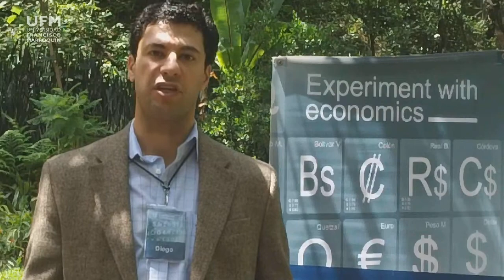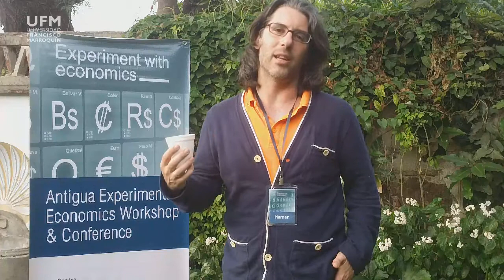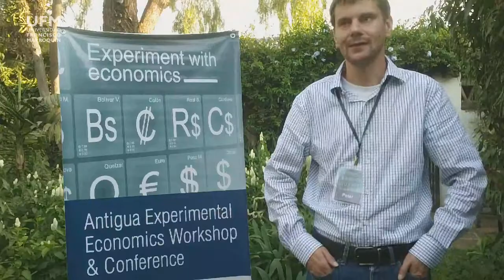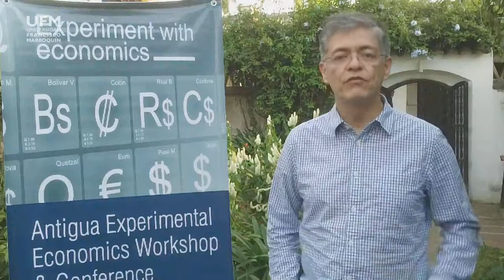2nd Antigua Experimental Economics Workshop & Conference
[Click on the CC button to get English subtitles for testimonials in Spanish Language]

The Antigua Experimental Economics Workshop & Conference gathered people from different parts of America, including Ecuador, Colombia, Brazil, Mexico and United States. During the event, there were lectures on experimental methods and experimental designs, applied cases, experiments with participants of the workshop and dinamics where they had to design an experiment and work on the design with faculty from the workshop.

Credits:

A New Media  production| UFM 2014